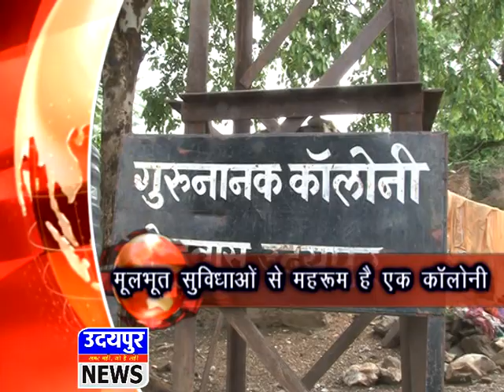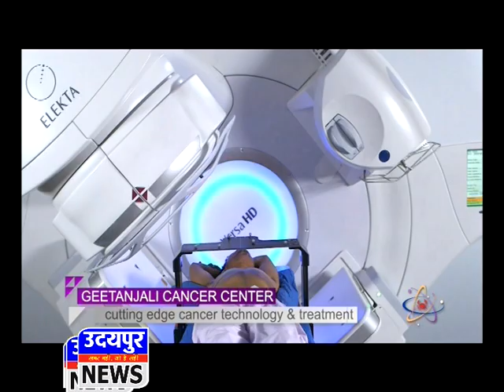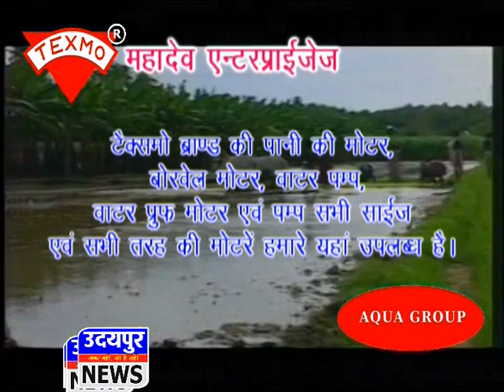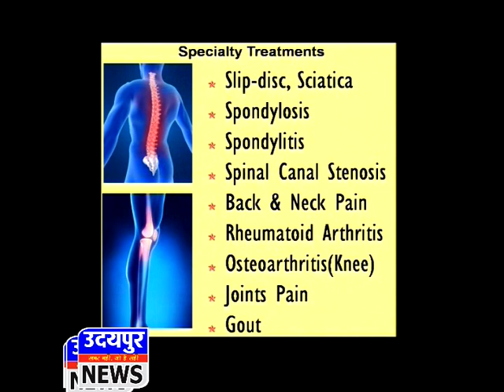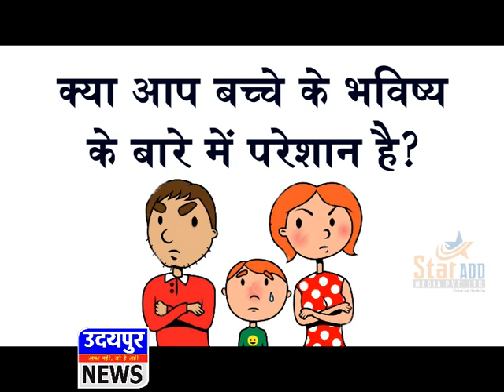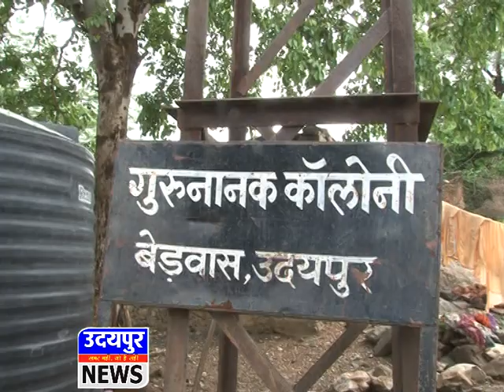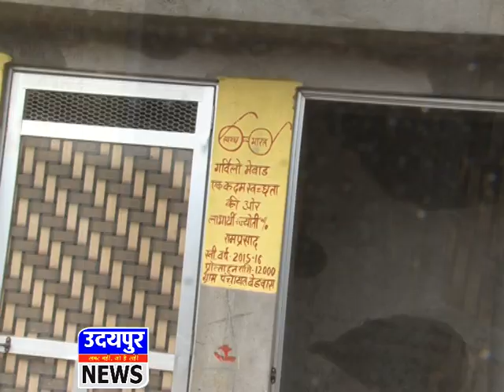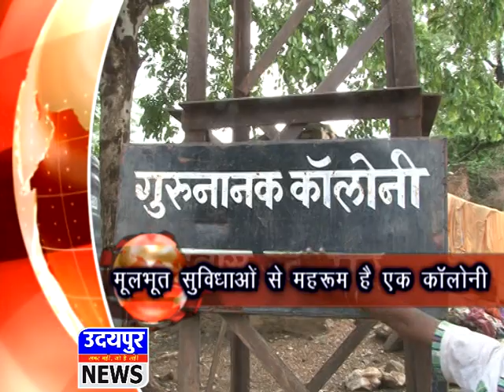news 13 07 2016